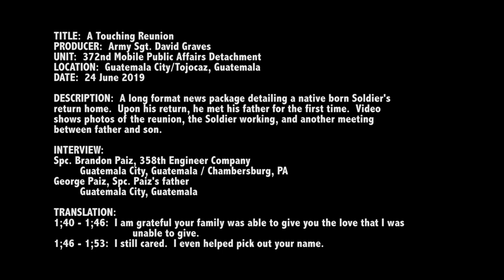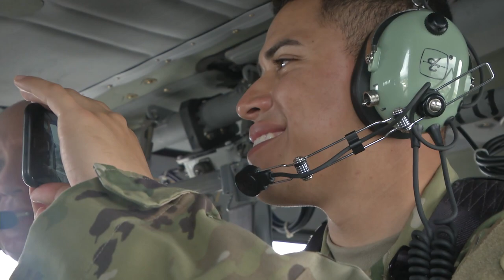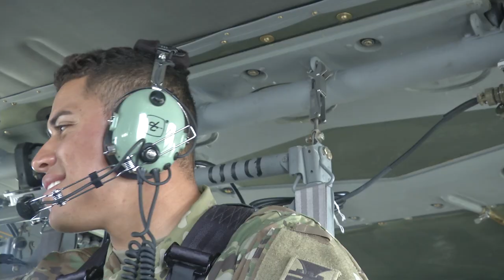A Touching Reunion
Spc. Brandon Paiz immigrated to the U.S. from Guatemala at age ten, finally met his father for the first time. Video by Sgt. David Graves